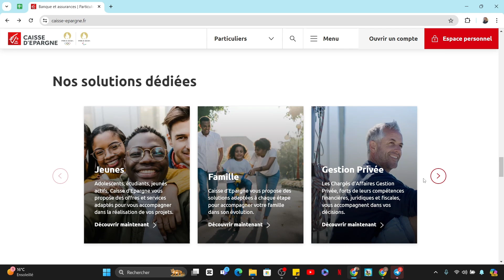Comment Retirer De L'argent Au Distributeur Caisse D'epargne (2024)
Dans cette vidéo, vous apprendrez exactement Comment Retirer De L'argent Au Distributeur Caisse D'epargne